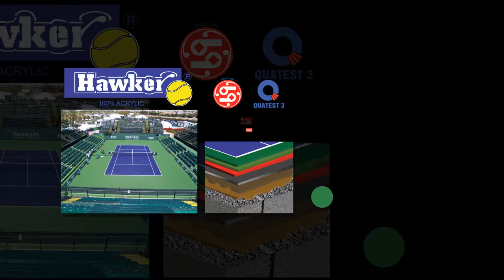HAWKER Tennis Court Paint. Light Green & Sky Blue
HAWKER Tennis Court Paint.